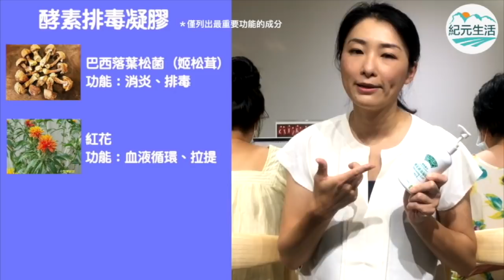【Amber Running Green】富貴包讓你看起來體態不佳，也是精神緊張的表現，amber推薦兩招妙法，短短15分鐘減小富貴包，快來看實際效果！紀元生活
00:40  富貴包要動西醫手術嗎？
03:18  Amber推薦兩招15分鐘縮小富貴包
04:35  第一招_酵素排毒凝膠： 皮膚排水腫、排炎症
07:30  第二招_燃脂消水腫火凝膠： 熱敷紓緩
08:48   很重要：為何不同體質感受不同？
10:24  15分鐘後的驚人效果